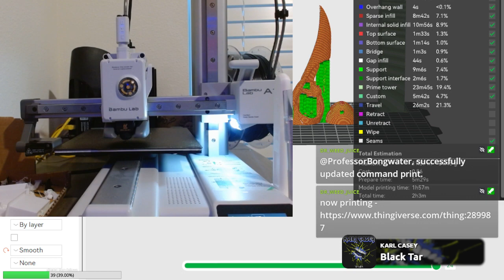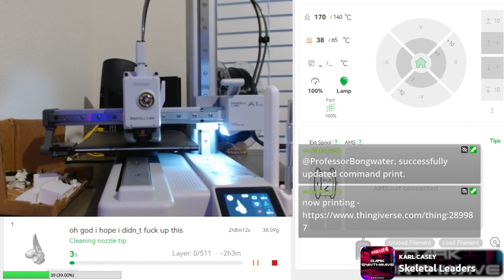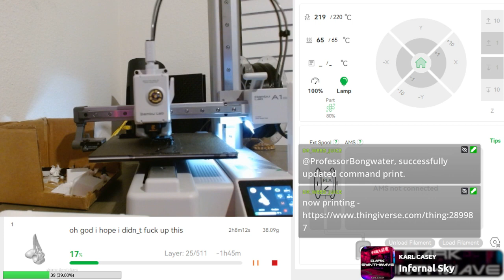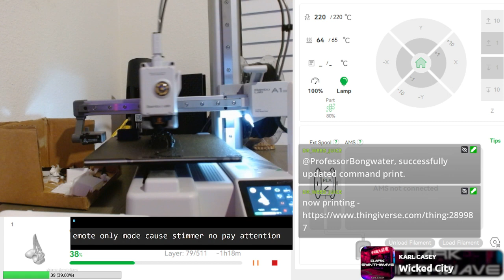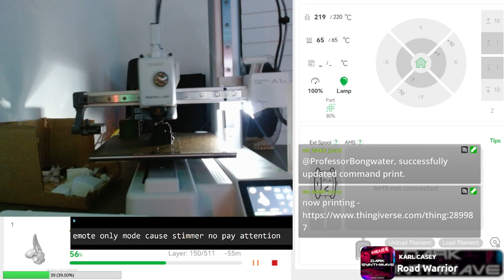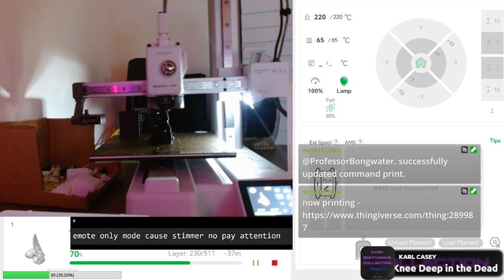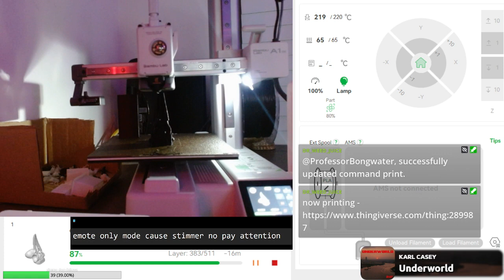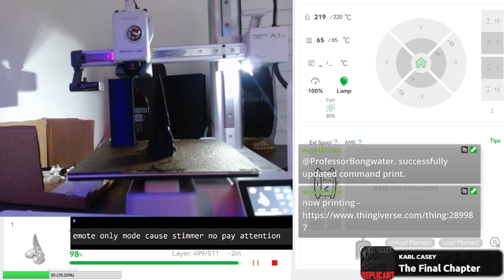3d printing raven skull | !print